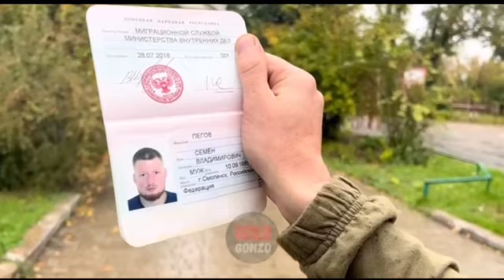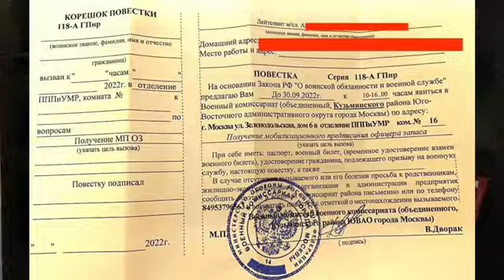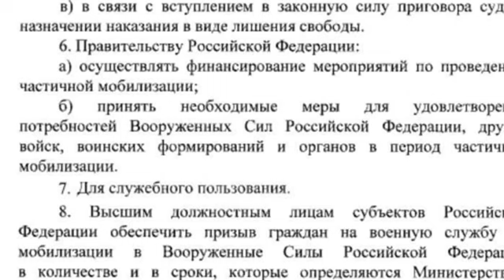пУТИН ДЛЯ ПОХОРОН. мЕДВЕДЧУК НА РАСТЕРЗАНИЕ. ВЫПЬЕМ ЗА "АЗОВ"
- ПриватБанк (Украіна):  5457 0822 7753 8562
BENEFICIARY (Получатель)
Recipient
VASYLIEVA OLENA, 01001, Ukraine,city Kyiv,street Harmatna,building 16/85
IBAN
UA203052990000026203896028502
Account
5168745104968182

BANK OF BENEFICIARY (Банк получателя)
Bank
SWIFT CODE/BIC
PBANUA2X

CORRESPONDENT BANK (Банк-корреспондент)
Bank
JP MORGAN CHASE BANK
SWIFT CODE/BIC
CHASUS33
Correspondent account